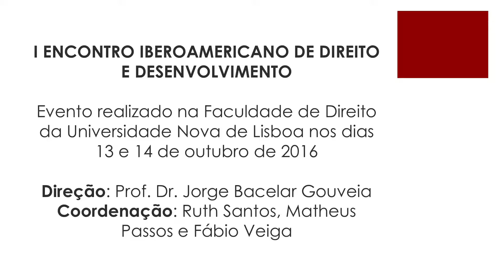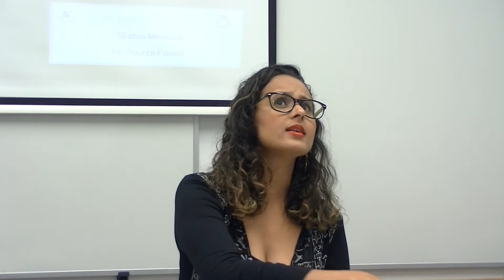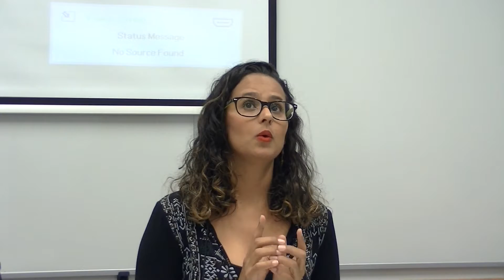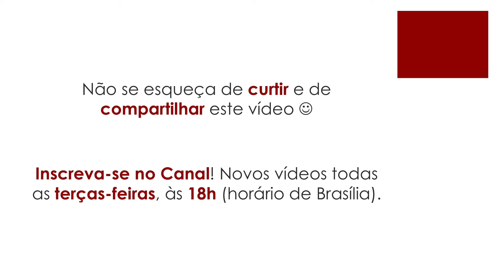O conflito jurisdicional entre sistema regional e multilateral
Palestra “O conflito jurisdicional entre sistema regional e multilateral”, por Ruth Santos.

A palestra foi realizada no âmbito do I Encontro Iberoamericano de Direito e Desenvolvimento, realizado na Faculdade de Direito da Universidade Nova de Lisboa nos dias 13 e 14 de outubro de 2016. O evento teve a Direção do Professor Doutor Jorge Bacelar Gouveia e a Coordenação de Ruth Santos, Matheus Passos e Fábio Veiga.